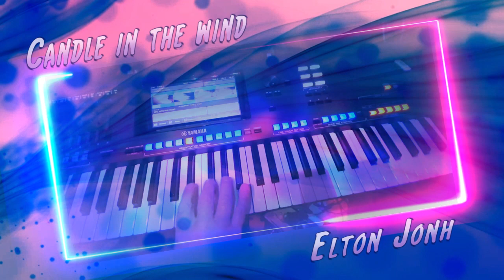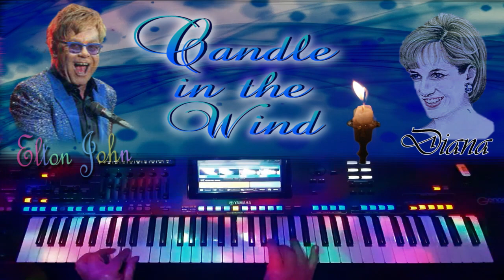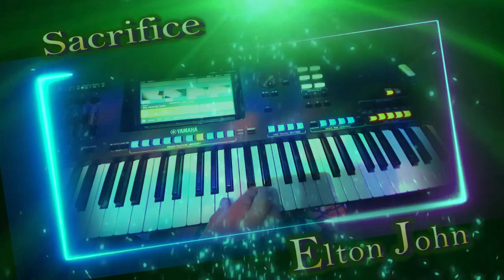Candle in the wind - Sacrifice- Elton John -COVER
Yamaha Genos performance played by JM

"CANDLE IN THE WIND" is a threnody with music and lyrics by Elton John and Bernie Taupin. It was originally written in 1973, in honor of Marilyn Monroe,[1] who had died 11 years earlier.

SACRIFICE" is a ballad performed by musician Elton John. The song was written by John and his collaborator Bernie Taupin. The song appears on the 1989.